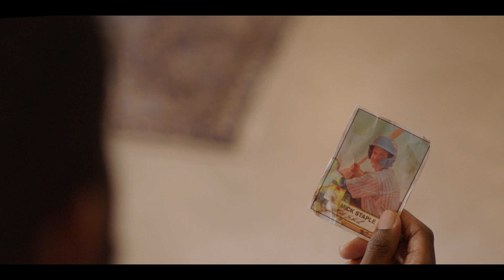Ruby's Dad - CSUN Cinema trailer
Description:

Resources:
Strategic Communications and Brand Managemen

Crew:
Filmed by: CSUN Marketing Videography Team
Edited by: CSUN Marketing Videography Team